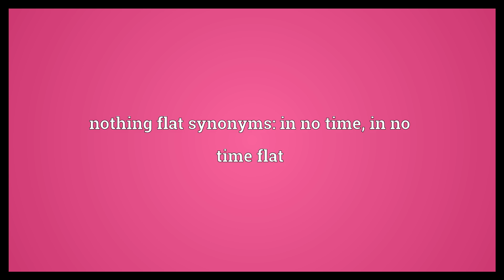Nothing flat Meaning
Video shows what nothing flat means. A very short (but unspecified) amount of time; no time at all.. nothing flat synonyms: in no time, in no time flat.  Nothing flat Meaning. How to pronounce, definition audio dictionary. How to say nothing flat. Powered by MaryTTS, Wiktionary